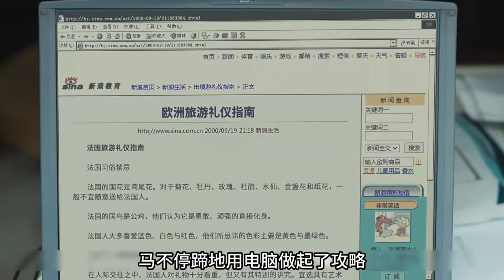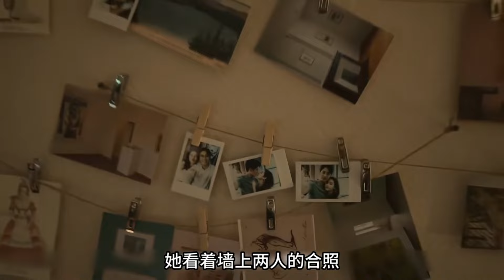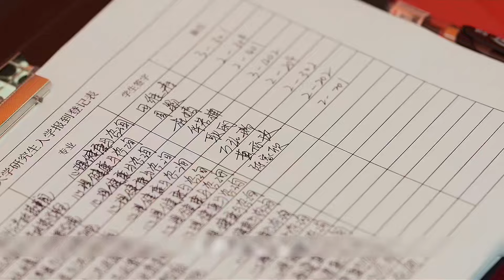一口气看完刘亦菲新剧《玫瑰的故事》1-14集（连载中），刘亦菲多面演绎独立女性，为爱勇敢，打破暧昧，主动追爱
该剧根据亦舒同名长篇小说《玫瑰的故事》改编，故事以黄亦玫（刘亦菲饰）跨越二十余年的成长故事与情感心路为主线，深度刻画都市情感生活群像，全剧着眼于众多社会现象和热门议题，生动演绎当代女性勇敢绽放的精彩时刻。
如果你喜欢，记得点个关注哦~